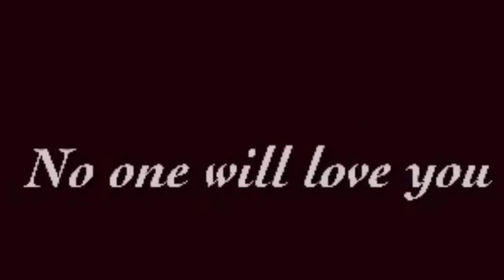Kids forever meme {Decscription}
Apps used: FlipaClip and KineMaster